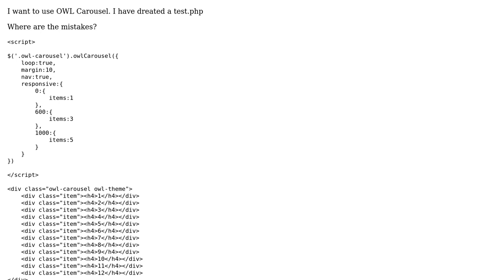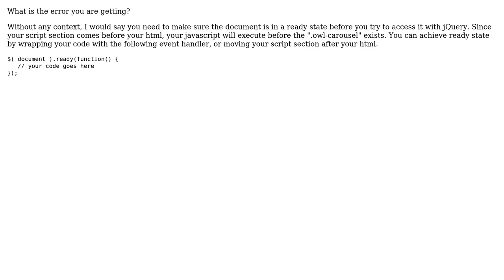OWL Carousel no function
With thanks & praise to God, and with thanks to the many people who have made this project possible! | Content (except music & images) licensed under CC BY-SA | Music | Images & others | With thanks to user SebastianHannes user Dominik Holland and the Stack Exchange Network Trademarks are property of their respective owners. You are responsible for your own actions.